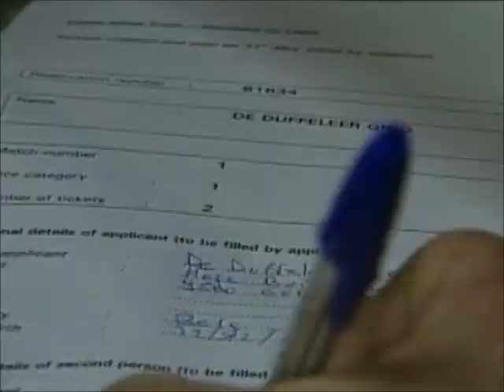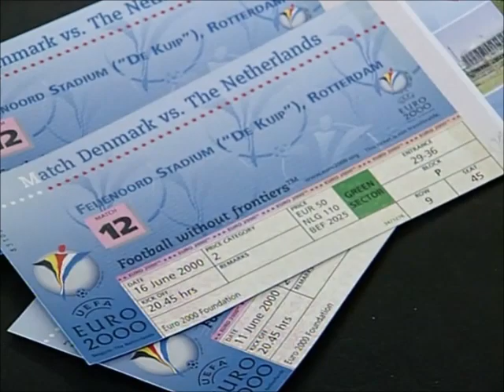EM 2000 - Teamchef Erich Ribbeck und das Spiel gegen England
Ein paar Berichte der Tagesschau, aus den Tagen vor dem Spiel.

Schnipptainment präsentiert. !